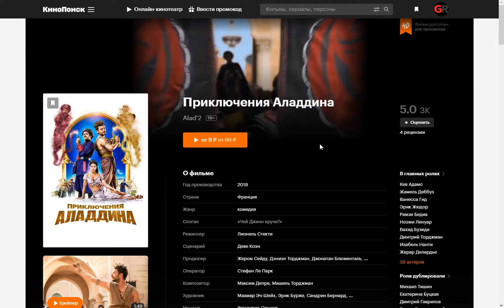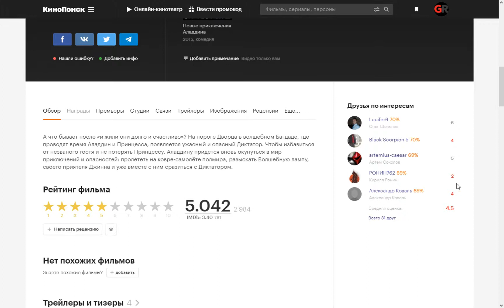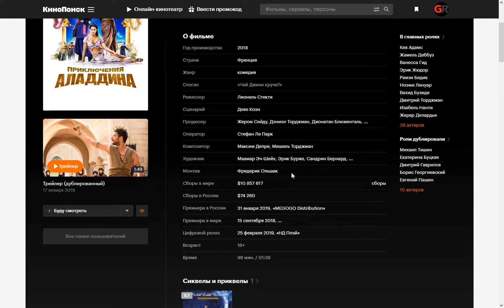Фильм: Приключения Аладдина (2018) ~ Обзор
А что бывает после «и жили они долго и счастливо»? На пороге Дворца в волшебном Багдаде, где проводят время Аладдин и Принцесса, появляется ужасный и опасный Диктатор. Чтобы избавиться от незваного гостя и не потерять Принцессу, Аладдину придется вновь окунуться в мир приключений и опасностей: пролететь на ковре-самолёте полмира, разыскать Волшебную лампу, своего приятеля Джинна и уже вместе с ним сразиться с Диктатором.

Поддержка на развития канала:
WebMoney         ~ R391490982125